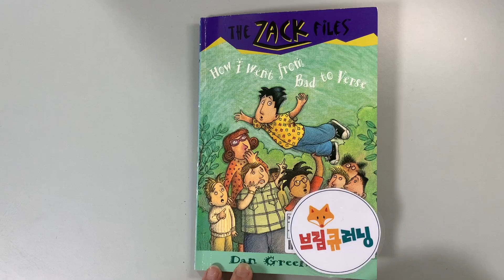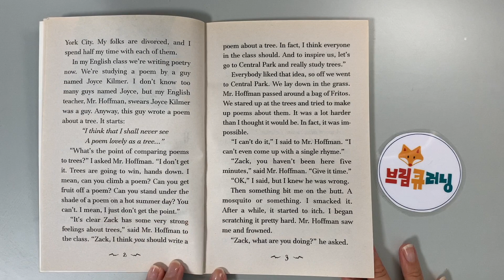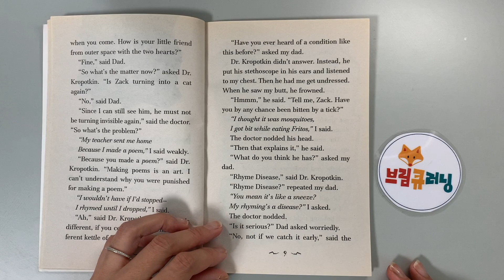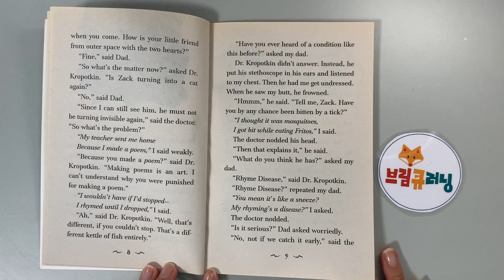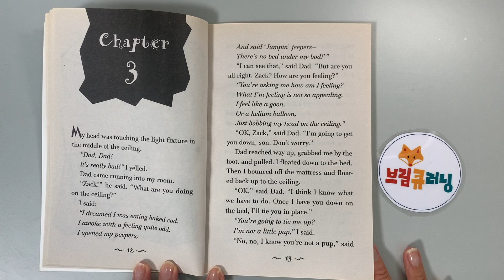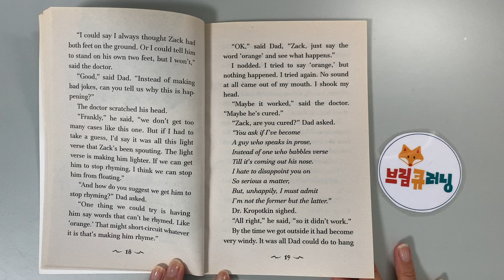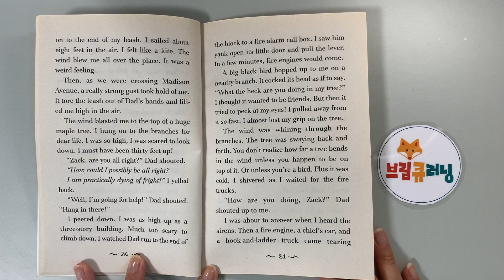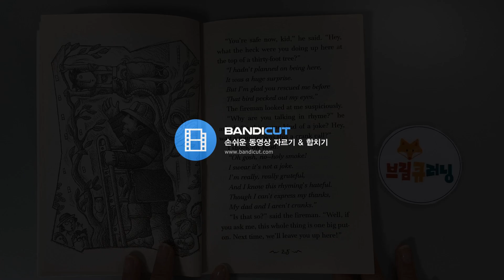How I went from bad (by Dan Greenburg) Zack Files